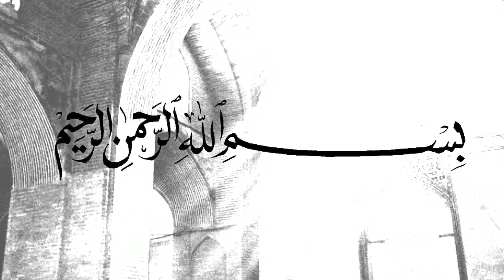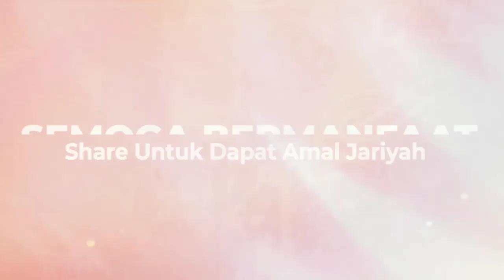PUNYA SUAMI KERAS KEPALA - USTADZ ADI HIDAYAT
(Tag & Share Ke Sahabat Hijrah Tersayangmu ^^)